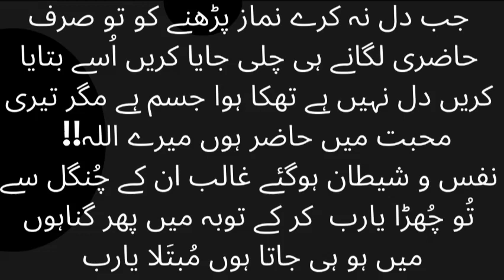When the heart does not want to pray